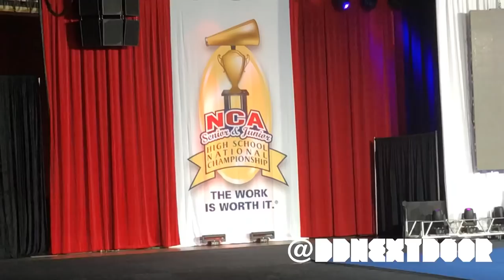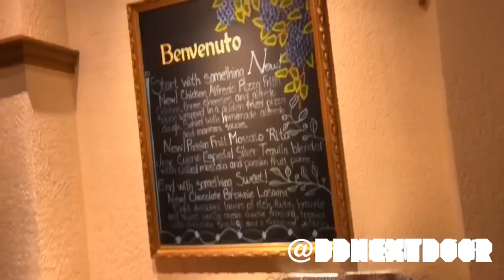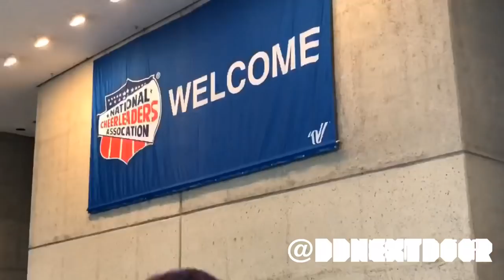Cheer vlog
These girls have worked so hard that I’m truly proud!!! 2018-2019 cheer team is the team wagner can’t forget.